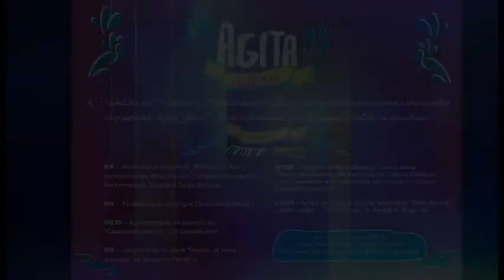Secretario de cultura de Pacajus Sidney Malveira realizará o Agita cultural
O agita cultural acontece mensalmente em Pacajus na Rua José leite ao lado da sede da secretaria de Cultua de Pacajus com música ao vivo, feira de artesanato e Arraia junino das 16 às 20 horas.
    Maiores informações na reportagem de Chico Neto!